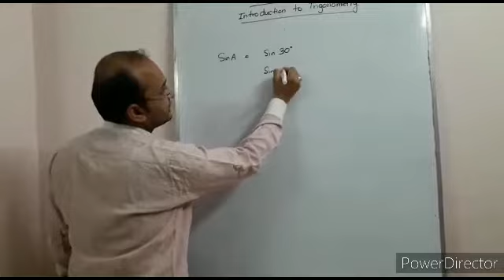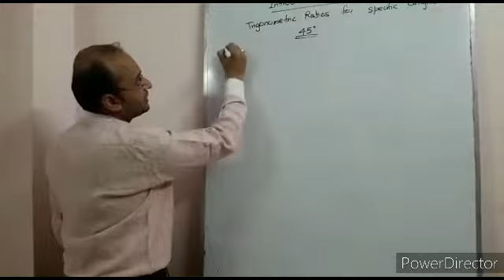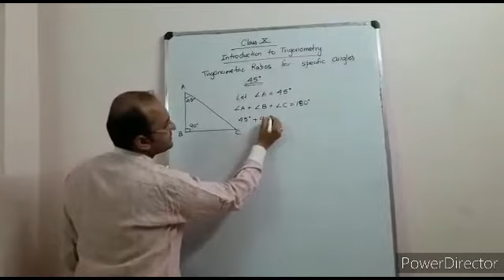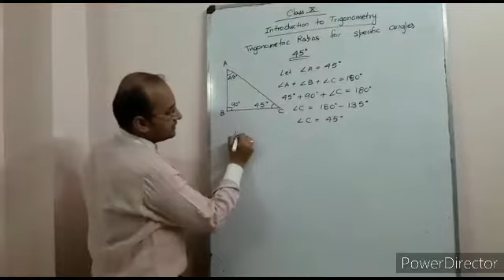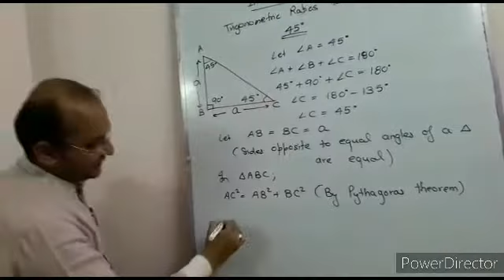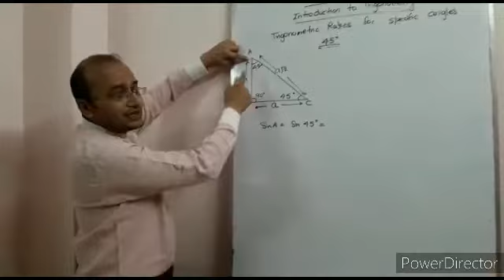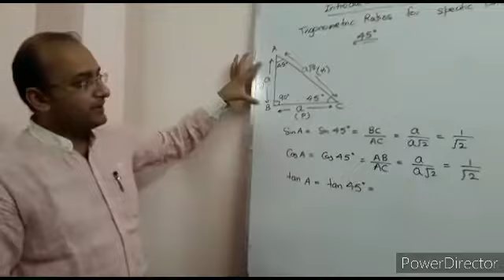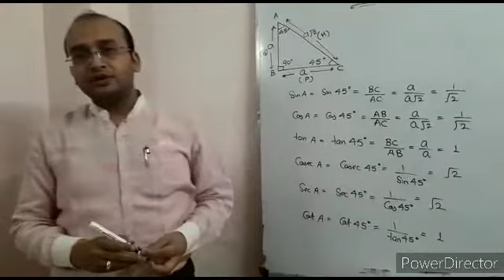Class 10 Maths Trigonometry Part 4